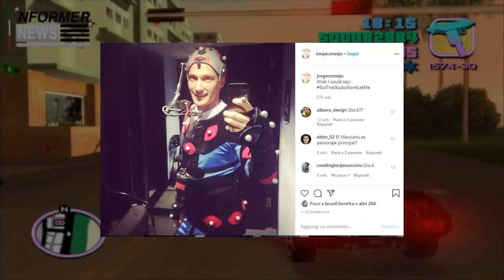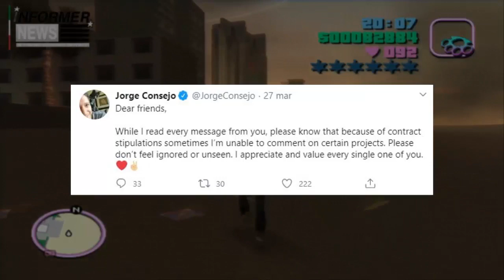GTA 6: SCOPERTO ATTORE DI UN "MESSICANO", IL TOUR DEI LOVE FIST DI GTA VC SVELA LA DATA DI USCITA?